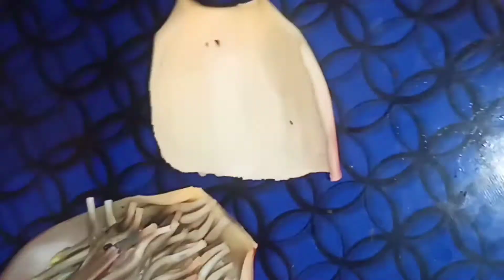Healthy Tasty Parippuvada/Banana flower Parippuvada